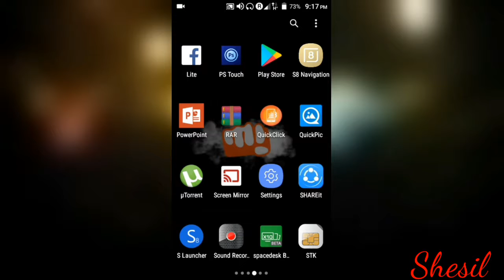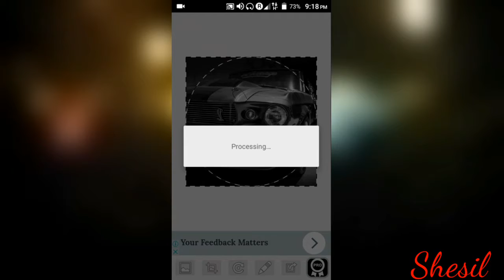How to set WhatsApp profile picture without cropping ?